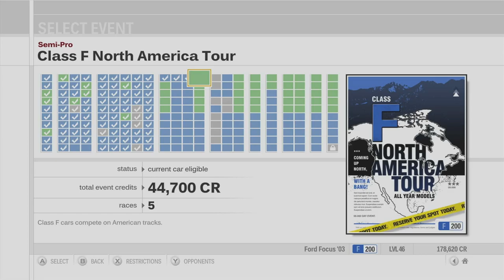Forza Motorsport 3 Playthrough - Class F North America Tour - Episode 42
Chapters:
00:00 - Intro
00:52 - Class F North America Tour - Sunset Peninsula
09:12 - Class F North America Tour - New York Circuit
16:41 - Class F North America Tour - Sebring
24:55 - Class F North America Tour - Laguna Seca
33:06 - Class F North America Tour - Sedona Raceway